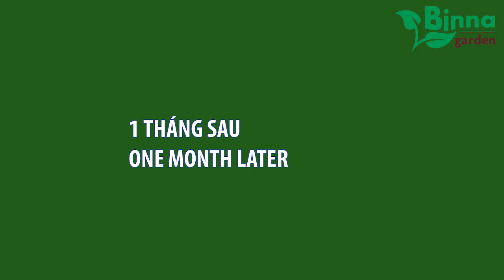THỬ GIÂM CÂY TRÚC NHẬT MỚI MUA .... VÀ CÁI KẾT